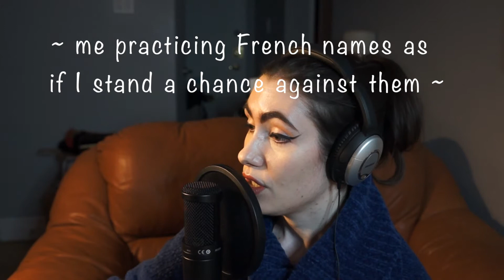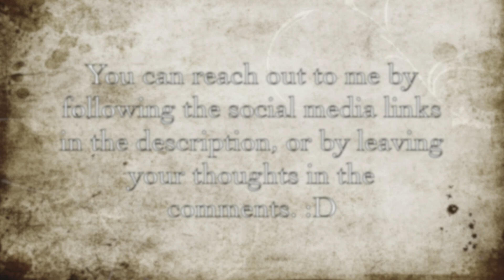PRINCE HYACINTH AND THE DEAR LITTLE PRINCESS...and the Large Nose. (1750s, Full Story Read Through)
Halloo, and welcome to Changeling Tales! Haven to old and obscure fairy tales, and those who love them~

In this video I will be taking a look at the French fairy tale, 'Prince Hyacinth and the Dear Little Princess'. It is an odd and little-known tale written by Madame Leprince de Beaumont, and presents to the reader an interesting take on a morality tale, gesturing more towards self-improvement than to general goodness. I will read aloud an English translation of the tale dating from 1889.

All texts and artwork are public domain in accordance with Canadian copyright laws. Digital images of the artwork are photos I have taken myself.

CREDITS

Story:
Leprince de Beaumont, Jeanne-Marie. “Prince Hyacinth and the Dear Little Princess.” The Blue Fairy Book, edited by Andrew Lang. Translated by Minnie Wright. 1889. Dover Publications Inc., 1965, pp. 12-18.

Images:
Ford, H. J. 1889. The Blue Fairy Book, edited by Andrew Lang, Dover Publications Inc., pp. 12, 15, 17.

Ford, H. J. Gorgonzola Flies Off on Her Dragon. 1892. The Green Fairy Book, edited by Andrew Lang, Dover Publications Inc., p. 119.

Ford, H. J. Prince Darling Transformed Into the Monster. 1889. The Blue Fairy Book, edited by Andrew Lang, Dover Publications Inc., p. Frontispiece.

Damiano Baldoni. “A Ghrà.” Lost Dynasty, 2017. Free Music Archive,

Damiano Baldoni. “Poenia.” Crystal Lake, 2017. Free Music Archive,

Damiano Baldoni. “Thinking of you.” Old Beat, 2017. Free Music Archive,